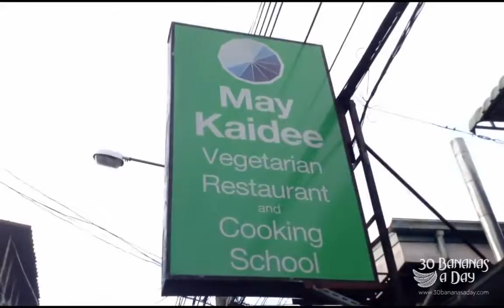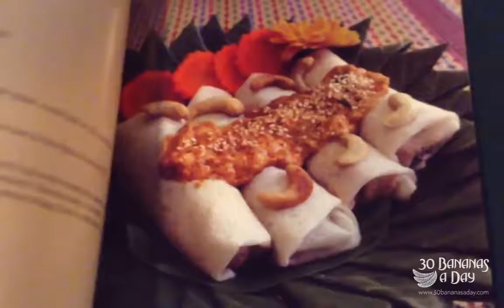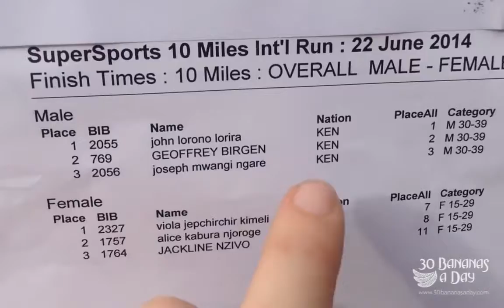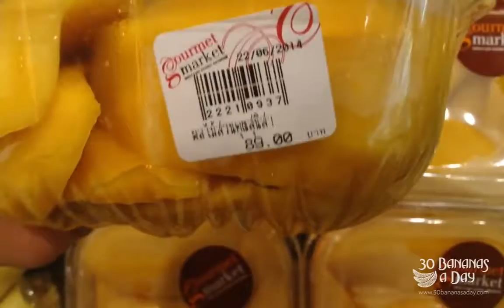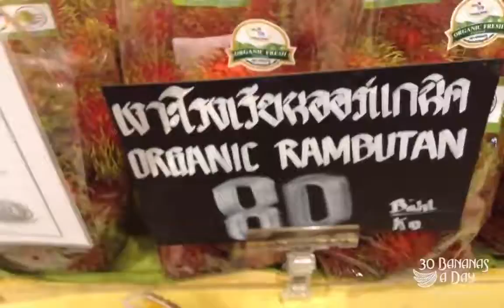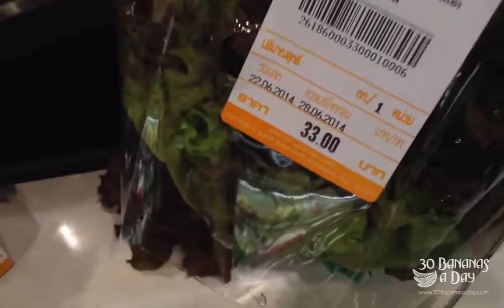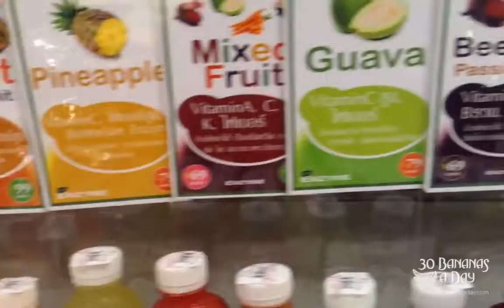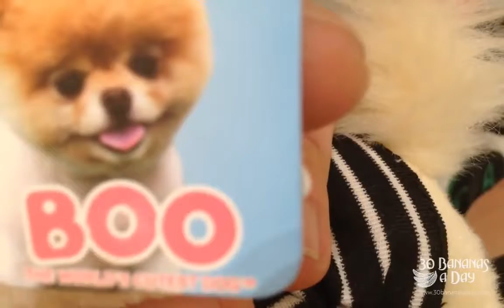Vicious dog attack and getting mugged in Bangkok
Source publish date: 2014 Jun 22